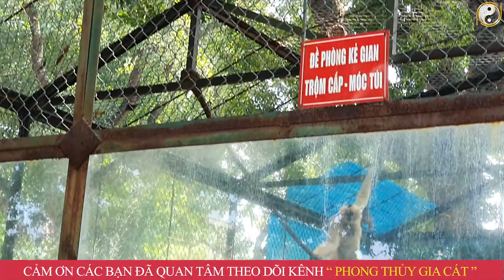THÁNG 1 ÂL- 3 Tuổi Này CỰC ĐEN, Xui Xẻo Mất Sạch, Tiền Bạc Đội Nón Ra Đi!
01. Linh phù giải hạn
02. Hồ lô hóa giải Ngũ Hoàng
03. Mai Hoa Phú Quý
04. Gương bát quái tinh cầu
05. Kim bài thái tuế 2023
06. Vòng tam hợp Dần Ngọ Tuất
07. Vòng tam hợp Thân Tý Thìn
08. Vòng tam hợp Hợi Mão Mùi
09. Vòng Tam Hợp Tỵ Dậu Sửu
10. Bát bảo tâm kinh
11. Minh Quang pháp bảo cầu
12. Minh Quang pháp bảo lục giác
13. Tỳ Hưu Lộc Tài (Đồng)
14. Tỳ Hưu Khai Vận ( Bạch Ngọc)
15. Bách Niên Tụ Tài ( tụ tài lộc)
16. Song long ngọc ấn ( ấn thăng quan)
17. Kim bài ngũ Lộ Thần Tài
18. Hồ lô bình an ( treo xe)
19. Móc khóa văn xương
20. Ống bút văn xương gỗ đào
21. Bút văn xương gỗ đào
22. Bút văn xương gỗ đào nhỏ
23. Hoa mai kim tiền ( mạ vàng )
24. Các vật phẩm phong thủy khác